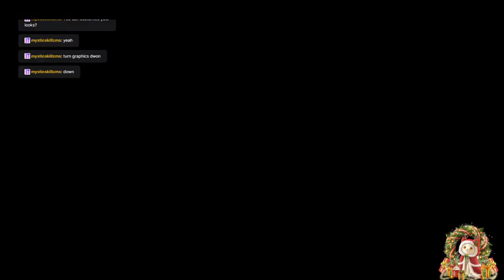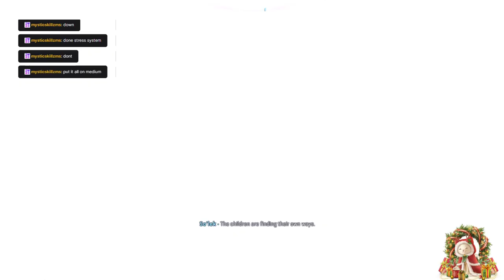2023 12 25 Avatar Frontiers of Pandora